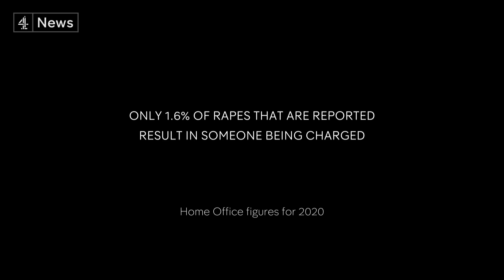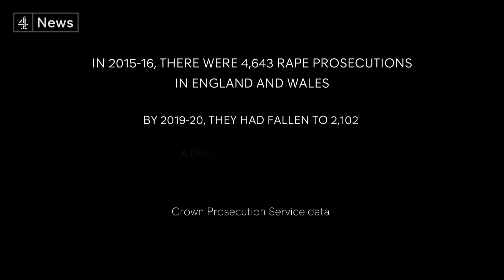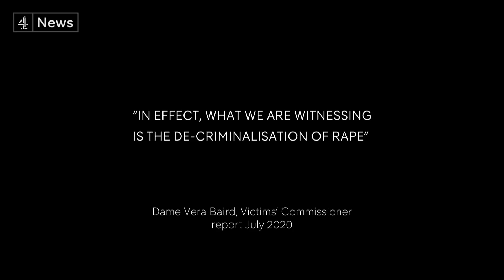CPS admits ‘long way to go’ to restore public confidence amid record low rape convictions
No one is in any doubt that the system is broken: just two per cent of reported rapes in England and Wales lead to prosecution, while the number of convictions are at their lowest rate on record. (Subscribe

We have exclusive access to prosecutors working in the Crown Prosecution Service as they pledge to turn all that around.

Plus, we hear from one woman who is so angry at the state of the current system that she's waived her right to anonymity to speak out.